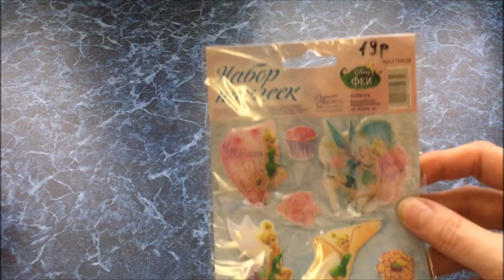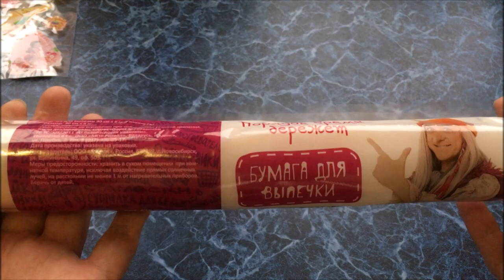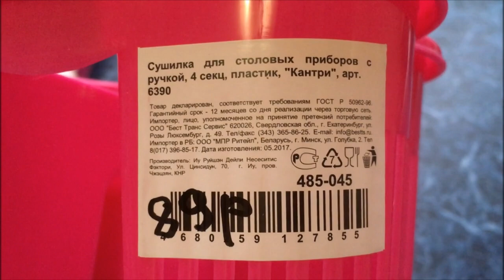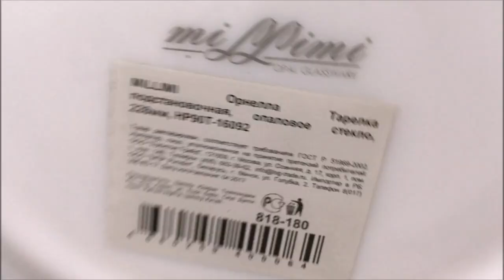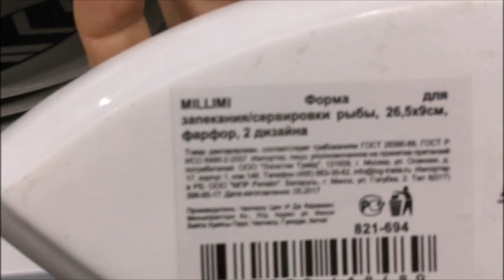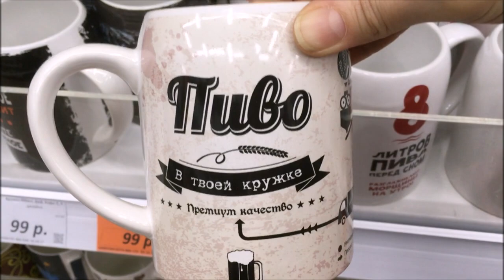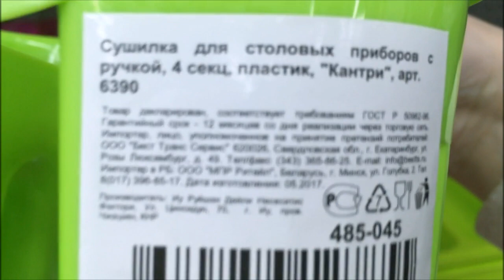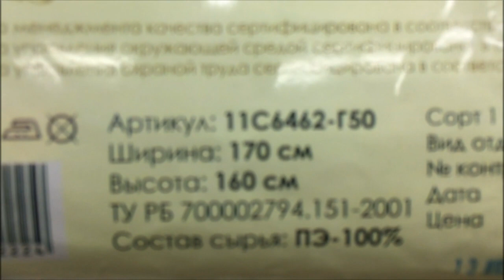Покупочки из магазина "Галамарт" и обзорчик полок. 17октября 2017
Спасибо, что зашли на мой канал, посмотрели, написали хороший или плохой комментарий. Всем мира, добра и любви.